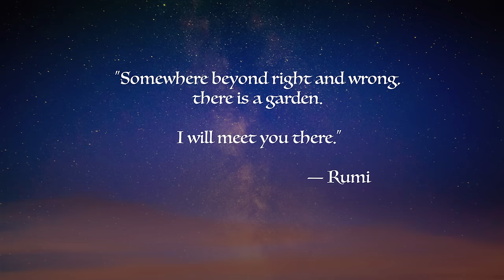Serj Tankian - How Many Times? (Official Video)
Directed by Roger Kupelian

Serj Tankian "How Many Times?" from the NEW “Elasticity” EP
Digital + CD Available Now!
Vinyl available Now!
Recordings/BMG.

For us to be one and all,

You tell me that you’re home again, the sun will wake up the sky, with feelings of love,

How many times must we kill,
And how many times must we win,
When will the earth just stand still,
So we can stop murdering our kin,

You tell me that you’re home again, the sun will wake up the sky,
Why must we be born again to revel in your light, with feelings of love,

God waved us goodbye,

To learn to love and to die,
Death screams goodbye, we belong to the night,

You prophesized all of this from Belfast to Soweto; we canonized all profits from Gaza to the ghettos,
Injustice, we’re the witness to the dreamless and the hopeless, forgiveness for the witness in this callous prognosis,

Death screams goodbye, we belong,

How many times must we die, and how many times must we live.